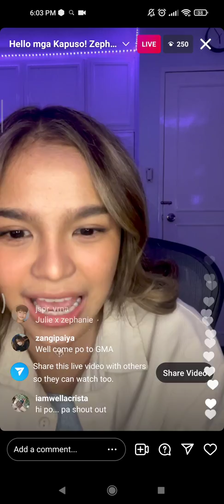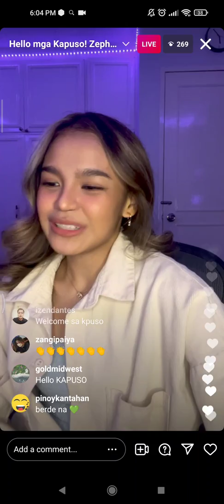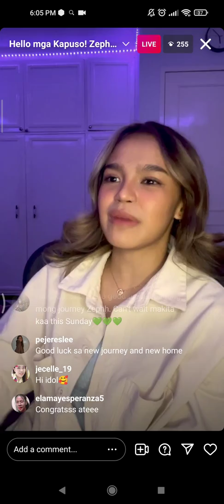ZEPHANIE DIMARANAN NASA KAPUSO NETWORK NA LIVE ON INSTAGRAM